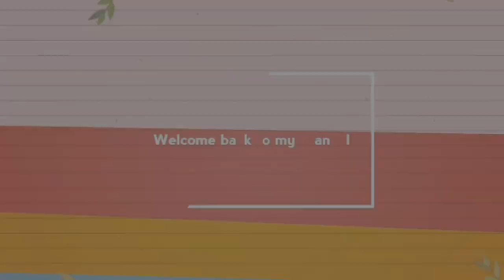दीवाली की ऐसी नयी मुँह में घुल जाने वाली मिठाई बनाएं सिर्फ दो चीजों से/Sweet Recipes - Diwali Sweet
INGREDIENTS

Desiccated coconut 140 gram
Sugar 100 gram
Rose essence 1/2 teaspoon
Pink blue food colours
Milk powder 20 gram

Watch this video till the end and if you like this with you then please like👍 share💓 and comment❤ and plz plz plz subscribe🙏🙏 my channel it's totally free...& and press the bell🔔 icon too.So you will never miss my new updates👍👍👍👍😊

o=U&video_id=CGb61BOUIss

         😊😊😊😊😊😊it's free